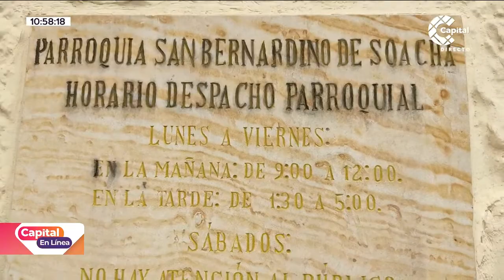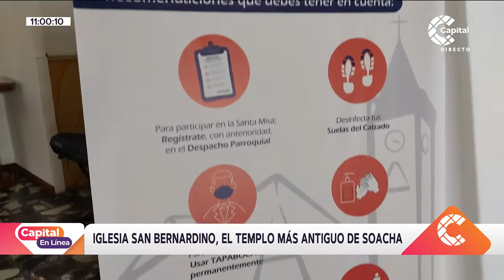Iglesia San Bernardino, el templo más antiguo de Soacha | Capital En Línea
CapitalEnLínea | En 1837, en esta iglesia, se realizó el matrimonio de Francisco de Paula Santander y doña Sixta Pontón.